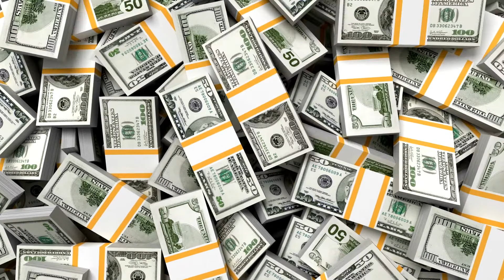Money Mindset Affirmations ll I am a Money Magnet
Meditation and Affirmation sessions do not have to be long. Just a few minutes of shutting down the outside noise is all you need, which will give your mind, body, and spirit the recharge it needs.

Hi! My name is Michelle and I am an Energy Healer and a Mindset Coach. I am here to bring awareness of self-healing through Sound Therapy and Mind Transformation.
My intention for this channel is to help as many people as I can heal from the inside out by reprogramming the mind and ridding the body of energies that may have jaded their mental, emotional, and spiritual strengths.

Or for easier access to my services, click on the links to each service provided:

Welcome Dope Souls :)